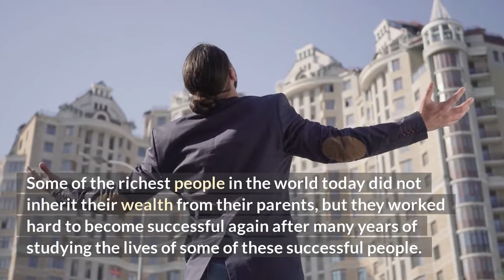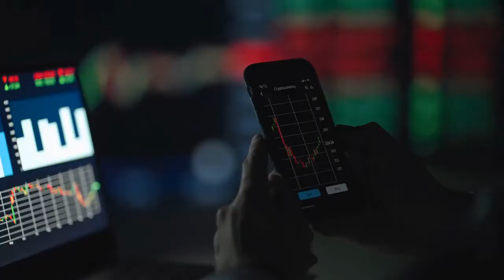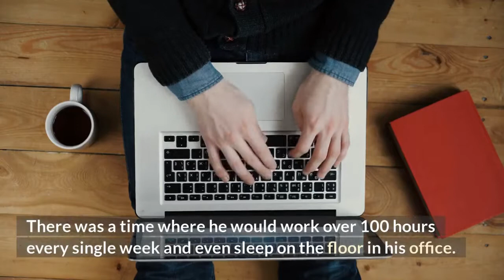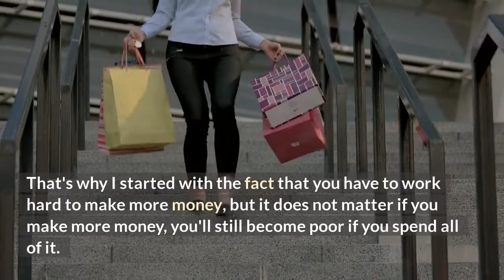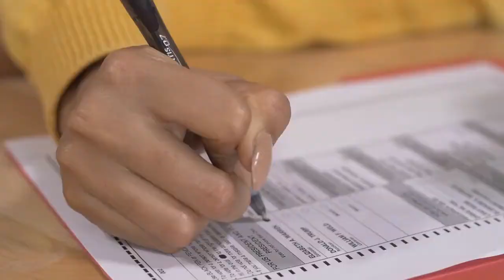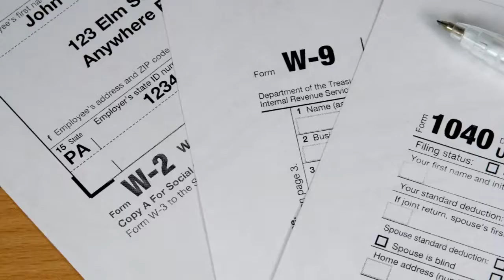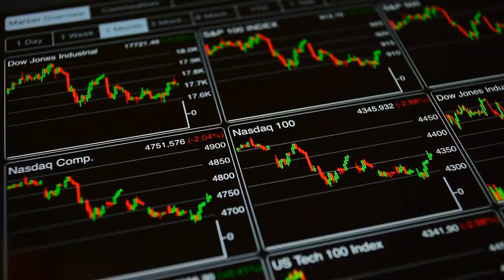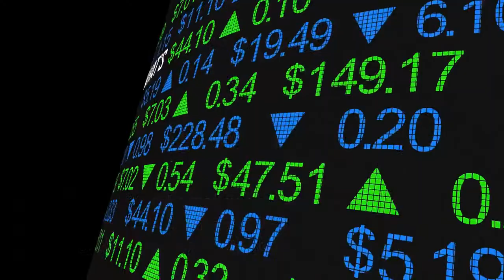Money Rule that will Surely Make you Rich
These Rules will guarantee you will be rich if you will follow all of it continuously.

Ricky Avelino, with more than 10 years of experience, a successful Entrepreneur, Investor, Mentor, Coach, and a Life Changer with a strong influenced by his family as the youngest son, through Faith, Music, Sports, Love and now living alone and in constant searching of a mentor and coach until became successful, and the youngest Top Financial Services Managing Partner. Now, he is the Founder and CEO of Eridanus Avelino Business Partners.

He started as a insurance agent in the first level then got promoted after more than 6 months to be  a Unit Manager. Then after 2 years, got promoted again to be the Managing Partner / Branch Manager and now has his own Agency, Eridanus. Again got promoted by God after 2 years to be the GA President, and is now the CEO and President of Eridanus Avelino Business Partners.

Inspired to be a mentor and coach, by sharing his experience, knowledge and wisdom to teach the determined individuals using this platform, to become successful in their own ways. Also to enjoy watching while learning for God's glory.